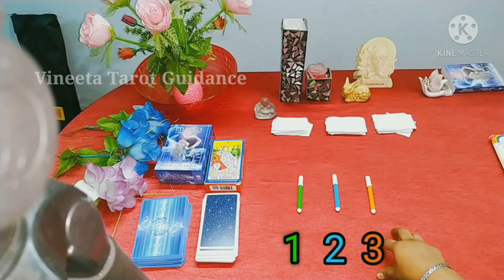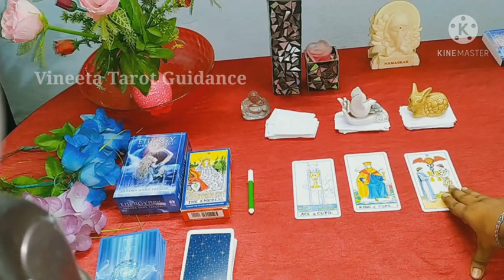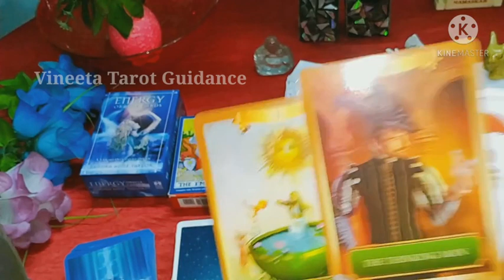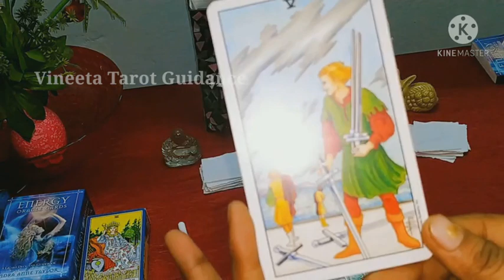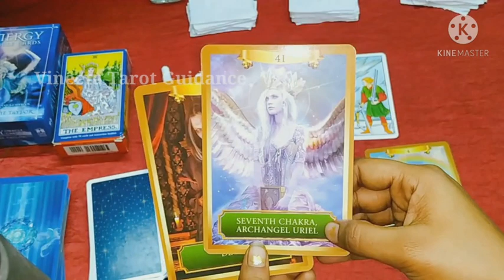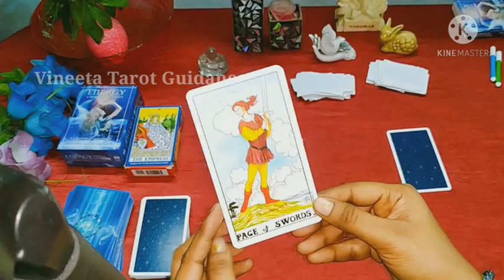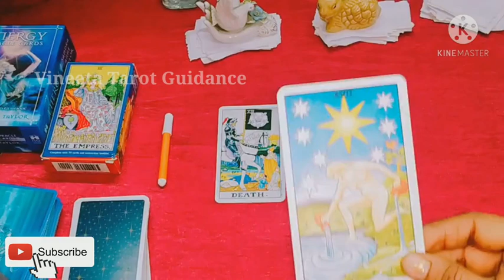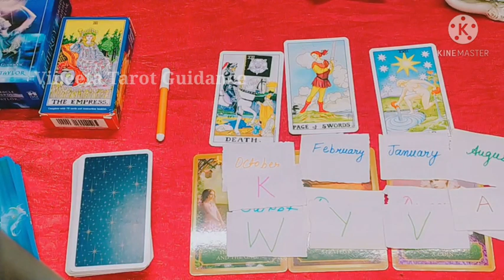Who will you marry 💍Who will be your💞 Spouse(Name initials, personality,zodiac)Details🔮🎠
This is a beautiful pick a card reading with all the possible details of your future spouse.
Who will  you
marry details. Life after marriage details.शादी के बाद आपके पार्टनर आपको कैसे रखेंगे. कैसे होगी आपकी शादी के बाद की लाइफ आपकी wife ya husband ke saath
 pick a card hindi reading

you can also watch this for more information about your marriage

Who will i marry video